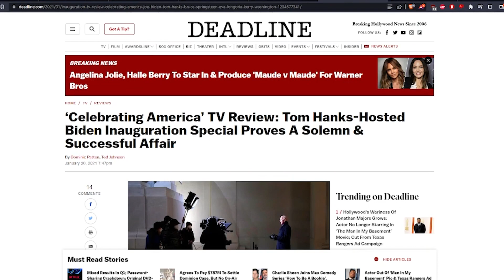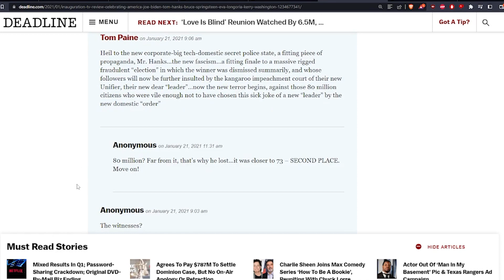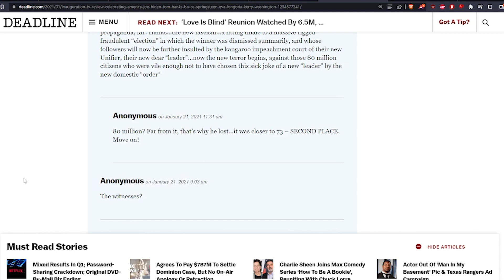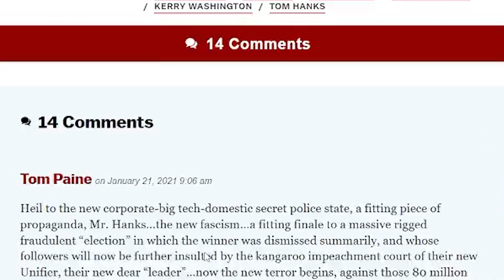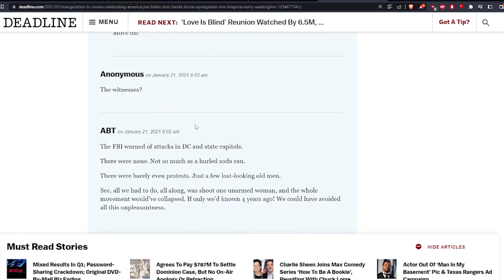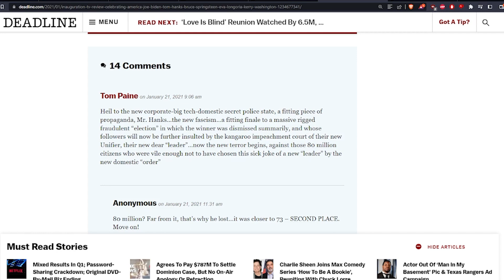I Found the Most Psychotic Deadline Hollywood Comment Section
It doesn't get much better than this